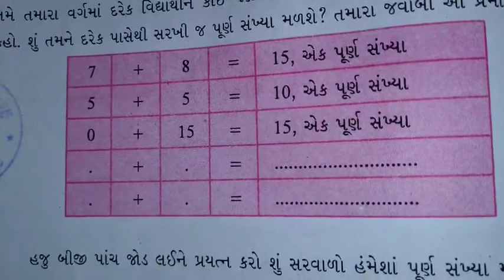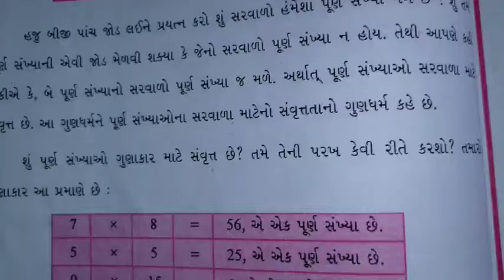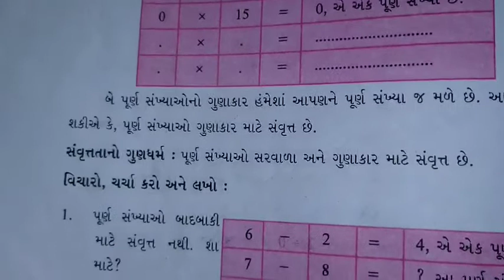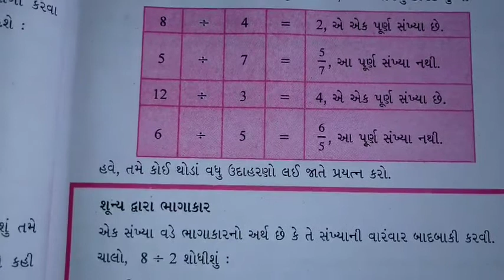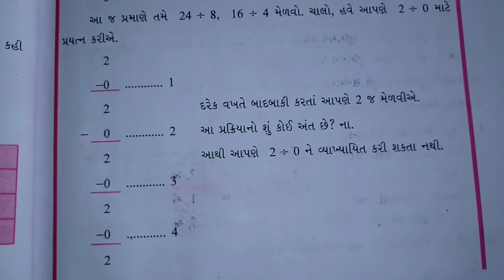ધોરણ 6 ગણિત પૂર્ણાંક ના ગુણધર્મ ભાગ 1